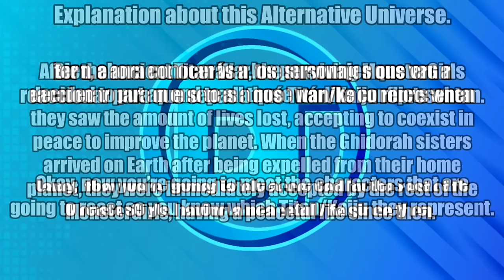Female Kaijus React to Godzilla Vs. M.U.T.O.S (🇲🇽/🇺🇲) Gacha Club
¡Hola, soy Dhaik! Mi contenido es de vídeo reacciones Gacha Club de Kaijus Femeninas. ¡Espero que te guste!
Hi, I’m Dhaik! My content is Gacha Reaction Videos of Female Kaijus. I hope you like it!
Personajes/Characters:
Alliz (Godzilla Female Version)
Mothra (Just being herself/Siendo ella misma lol)
Barb (The Queen M.U.T.O)
Kara (Kong Female Version)
Radeth (Rodan Female Version)
Iselle (Ichi Female Version)
En Español.
Bueno, pues este es mi primer vídeo tanto en Youtube como en las reacciones de Gacha Club, espero que no haya quedado tan mal… Si te preguntas qué es lo que me motivó a hacer esto, pues… He visto un montón de este tipo de vídeos en YouTube, pero desde mi punto de vista, la mayoría no quedaban tan bien como uno podría esperar. Así que me animé a intentarlo para ver cómo me quedaría, ¡Y este fue el resultado! Sí, puede que haya varios errores… ¡Pero prometo mejorar, después de todo este es mi primer intento!
In English.
Well, this is my first video both on Youtube and in the reactions of Gacha Club, I hope it has not been so bad… If you’re wondering what motivated me to do this, then… I’ve seen a lot of these types of videos on YouTube, but from my point of view, most of them didn’t look as good as one might expect. So I decided to give it a try to see how it would look, and this was the result! Yes, there might be some mistakes… But I promise to improve, after all this is my first attempt!
And by the way, my main language is not English! So I apologize for any possible grammatical errors you may encounter.